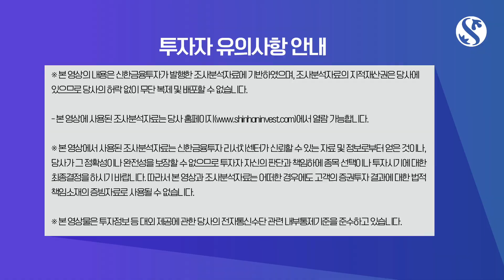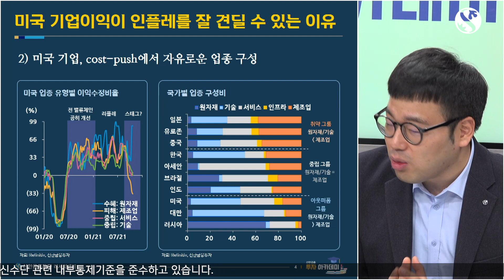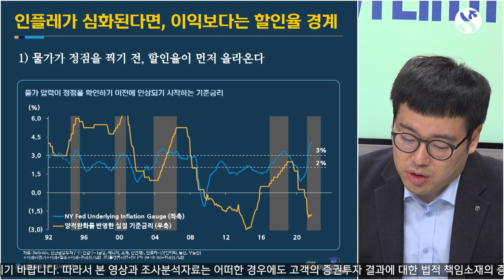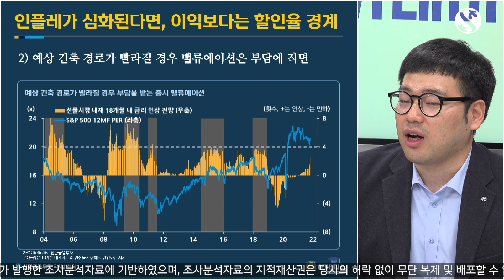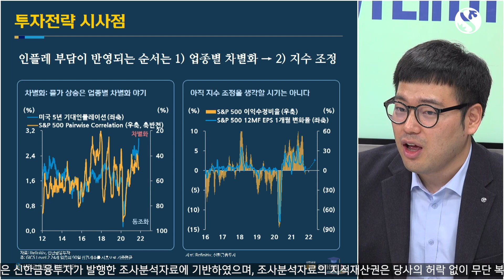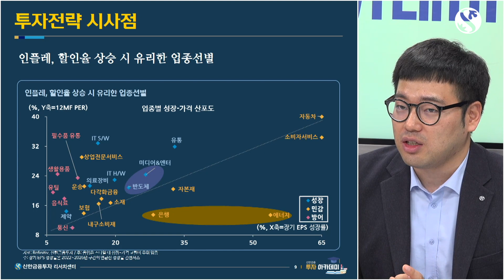[투자아카데미] 글로벌전략; 인플레, 우려는 이익에 있지만 문제는 할인율에 있다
▶ 해당 영상 조사분석자료(글로벌전략) 링크

▶ Compliance Notice
- 이 자료에 게재된 내용들은 본인의 의견을 정확하게 반영하고 있으며, 외부의 부당한 압력이나 간섭없이 작성되었음을 확인합니다(작성자: 김성환, 박석중)
- 본 자료는 과거의 자료를 기초로 한 투자참고 자료로서, 향후 주가 움직임은 과거의 패턴과 다를 수 있습니다.
- 자료 제공일 현재 당사는 상기 회사가 발행한 주식을 1% 이상 보유하고 있지 않습니다.
- 당사는 상기 회사(엔비디아)를 기초자산으로 ELS가 발행된 상태입니다.
- 자료 제공일 현재 당사는 지난 1년간 상기 회사의 최초 증권시장 상장시 대표 주관사로 참여한 적이 없습니다.
- 자료제공일 현재 조사분석 담당자는 상기회사가 발행한 주식 및 주식관련사채에 대하여 규정상 고지하여야 할 재산적 이해관계가 없으며, 추천의견을 제시함에 있어 어떠 한 금전적 보상과도 연계되어 있지 않습니다.
- 당자료는 상기 회사 및 상기회사의 유가증권에 대한 조사분석담당자의 의견을 정확히 반영하고 있으나 이는 자료제공일 현재 시점에서의 의견 및 추정치로서 실적치와 오 차가 발생할 수 있으며, 투자를 유도할 목적이 아니라 투자자의 투자판단에 참고가 되는 정보제공을 목적으로 하고 있습니다. 따라서 종목의 선택이나 투자의 최종결정은 투자자 자신의 판단으로 하시기 바랍니다.
- 본 조사분석자료는 당사 고객에 한하여 배포되는 자료로 어떠한 경우에도 당사의 허락없이 복사, 대여, 재배포될 수 없습니다.